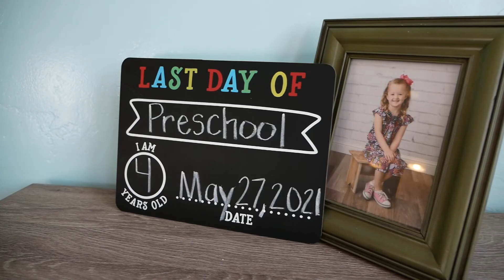Amelie's Last Day of Preschool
On May 27, 2021, Amelie had her last day of Preschool for the 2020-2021 school year.  She had a great year, and she learned so much! Come along as we celebrate her last day of school!